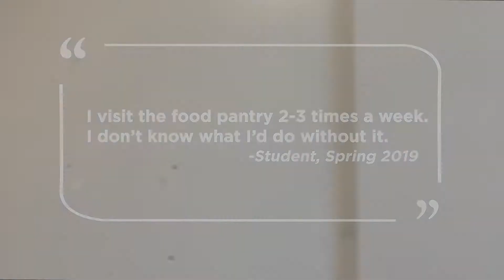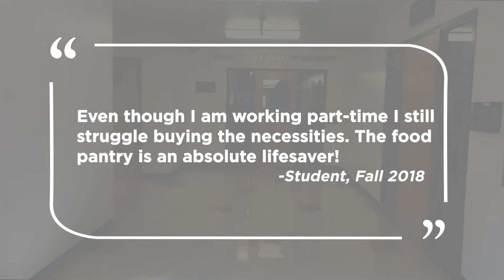Boise State Food Pantry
Eight out of 10 students worry about being able to afford food on a monthly basis, and a study by the Idaho Policy Institute found more than 40 percent of Boise State University students have experienced some form of food insecurity, or not knowing where their next meal will come from, during their time on campus.

The ASBSU/Dean of Students Campus Food Pantry provides free nutritious meal kits (complete with recipe ingredients and instructions) and snacks to students in need.

Your donation will help more students struggling to get the food they need.